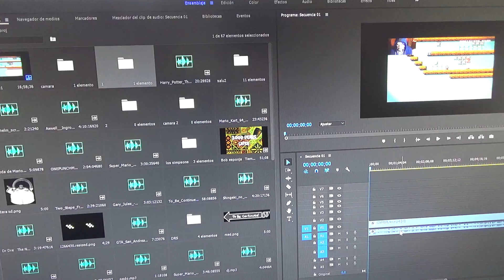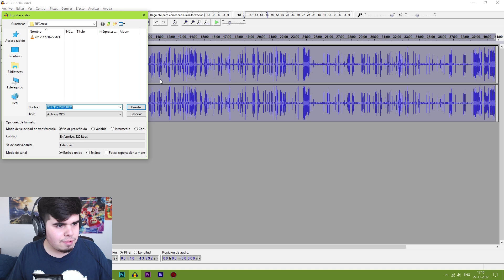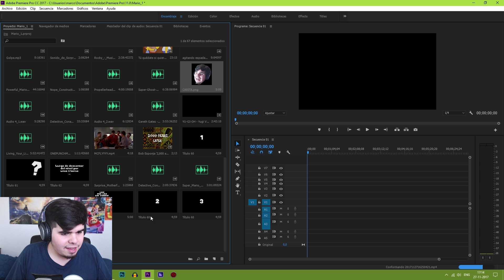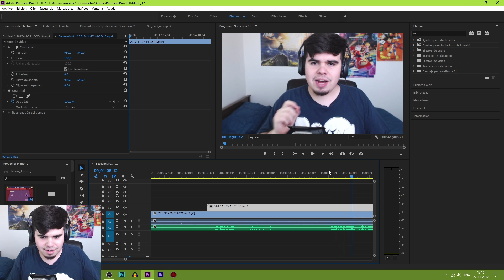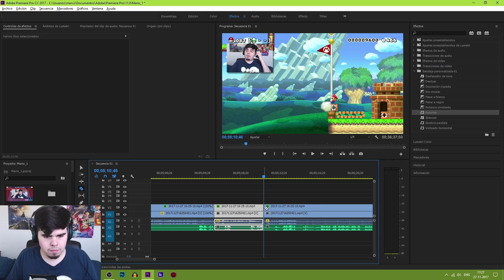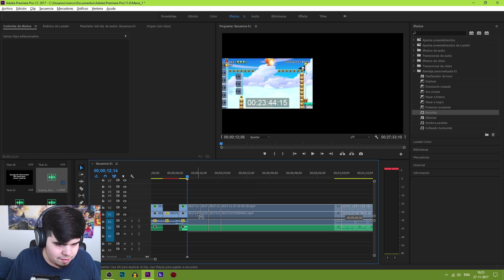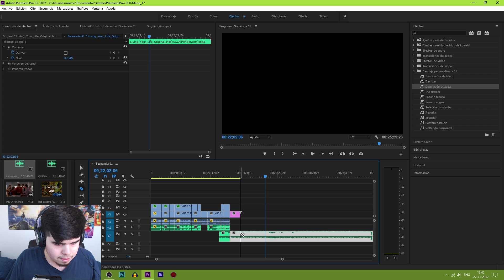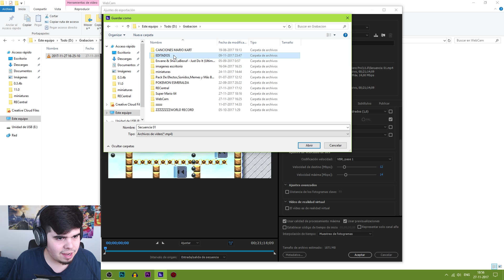Como hago mis Videos 🎥🎞️ !! - ESPECIAL 11,310 SUSCRIPTORES 😀